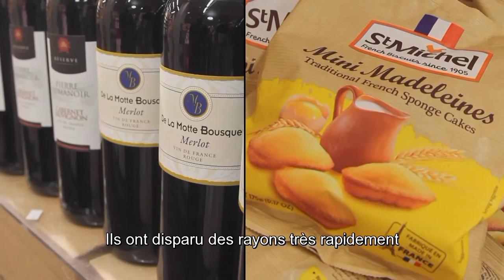Retour en images sur la 4ème édition de So French So Food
L’ambassade de France en Israël organisait, en partenariat avec la ville de Toulouse, la 4e édition de la semaine de la gastronomie française « So French, so Food » du 7 au 12 février 2016.

Sous la direction de Guillaume Gomez, chef du palais de l’Elysée et président de l’association des cuisiniers, 28 chefs et artisans français - dont les chefs étoilés Michel Sarran, Bernard Bach et Thierry Drapeau - ont été accueillis dans 20 restaurants israéliens, à Tel Aviv, Haïfa, Jérusalem, Beer-Sheva, Acre et Tibériade, pour composer des menus d’exception. Les chefs ont également donné des cours professionnels et grand public et ont mis leur savoir-faire au service des plus démunis auprès des principales associations caritatives israéliennes.